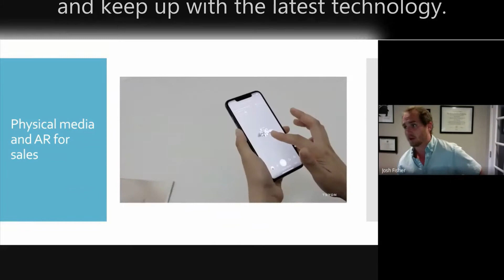Why AIBI: Business of Fashion?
"Why AIBI?

The Apparel Industry Board, Inc. hosts a number of resources for emerging and established fashion industry professionals.

One of those resources is our Business of Fashion seminars!

Geared towards students and emerging professionals, AIBI brings in guest experts to speak on topics not always taught in the classroom. From business essentials to the production process and how to get your product sold, these seminars will help you get your fashion business off the ground.

If you like our content, please support with a tax-deductible donation